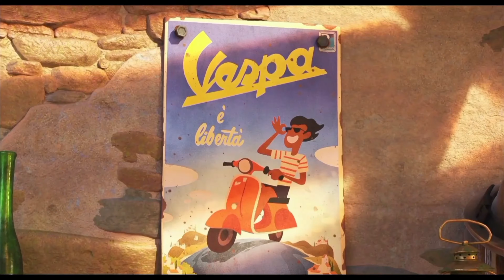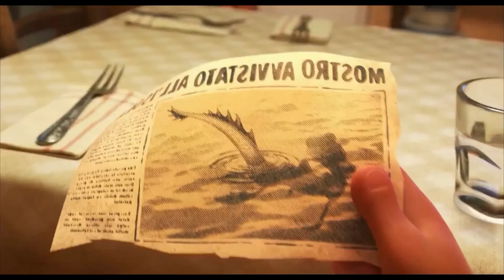The Unbelievable Transformation of Sea Monster Luca into a Human! | Luca Movie Recap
DESCRIPTION:
Sea Monster Luca and Alberto are the best of friends, but what happens when Luca transforms into a human for the first time? In this video, you will witness the unbelievable moment when Sea Monster Luca transforms into a human. The transformation was caught on camera, and it will leave you speechless. You won't believe how it happened, so make sure you watch until the end!
Sea Monster Luca's Shocking Transformation into a Human caught on Camera!

This is what happens when Sea Monster Luca transforms into a human!
See what happens when Sea Monster Luca becomes Human for the First Time!
You won't believe how Sea Monster Luca transformed into a human!
Sea Monster Luca's first transformation into a human will leave you speechless!
You won't believe what happened when this sea monster transformed into a human!
Shocking Transformation: Sea Monster Luca becomes Human!
Sea Monster Luca's First Time Transforming into a Human will Shock You!
The Unbelievable Transformation of Sea Monster Luca into a Human!
Witness the unbelievable moment Sea Monster Luca transforms into a human!

Sea Monster Luca
Luca Transformation
Alberto and Luca
Luca's First Time
Sea Monster to Human
Animated Movie Luca
Disney Pixar Luca
Mythical Creatures Luca
Luca and the Ocean
Italian Riviera Luca
Luca's Friend Alberto
Underwater World Luca
Luca and the Sea Monsters
Luca's Secret Identity
Sea Monster Fantasy
Luca's Adventure
The Mysterious Luca
Alberto's Influence on Luca
Friendship in Luca
Animated Fantasy Film
Oceanic Wonders
Childhood Friendship Luca
Luca's Transformation Story
Sea Monster Lore
Luca's Coming of Age
Heartwarming Fantasy Story
Luca's Hidden Abilities
Finding One's True Self
The Magic of Luca
Inspiring Fantasy Film.